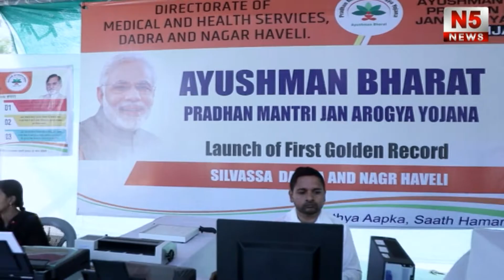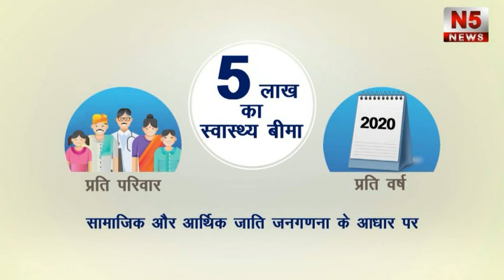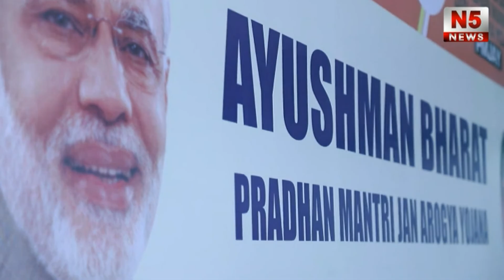SHIKSAKO KO SHIKSHA KE NAYE TAKNIKI TARIKE SIKHANE KE LIYE KARYKRAM KA HUA AYOJAN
शिक्षको को शिक्षा के नए तकनीकी तरिके सिखाने के लिए कार्यक्रम का हुआ
आयोजन
दमण के भिमपोर उच्चतर विध्यालय में आज शिक्सको को शिक्षा के नए तकनीकी तरिके सिखाने के लिए एक कार्यक्रम का आयोजन हुआ जिसमे दमण के सभी शिक्सको ने अपनि हाजरी दी. गांधीनगर से आये हुए प्रवक्ता ने सभी टीचर्स को नयी तकनीको से अवगत कराया और बताया के केसे सभी टीचर्स इन नयी तकनीको का इस्तमाल कर सभी छात्रों को अछे से पढा सकते हे. यह कार्यक्रम 10 अक्तूबर से लेकर 14 अक्तूबर तक चलेगा. इस कार्यक्रम में शिक्सको को विध्यालय में बने नए मोर्डेन क्लास में बिठाकर प्रशिक्षण दिया गया.